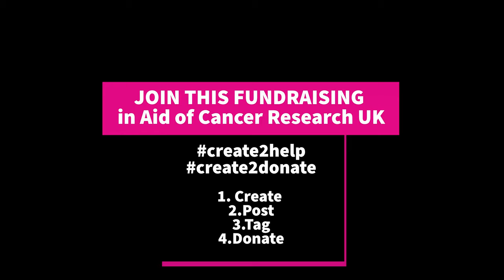Looking Up - Breathtaking flight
Day 73. Looking Up

My passion for flying combined with my passion for the Universe. Fly high and be free!

TO ALL CREATORS AND CREATIVES OUT THERE! Please! Do not forget to join in the campaign create2help create2donate, only 4 steps, you get creative and help this fundraising to help Cancer Research!

CREATE - do YOUR art, doodles, drawing, painting, sculpture, resin artwork, baking, whatever you like.

POST - Post an image of your artwork on social media.

TAG - tag @livpix_creations and add create2help and create2donate - send me the image via e-mail also if you want me to include in my website's art gallery.

Stay Safe!